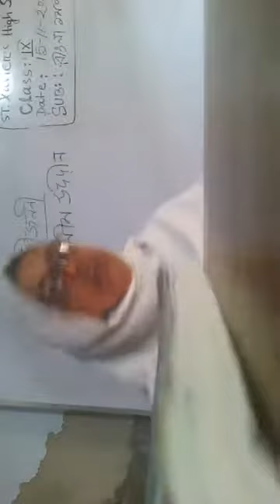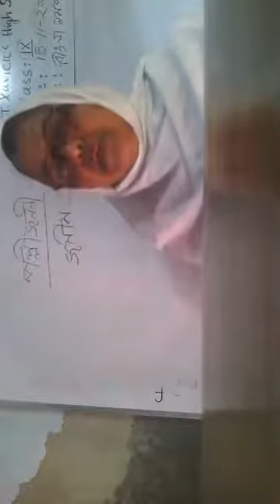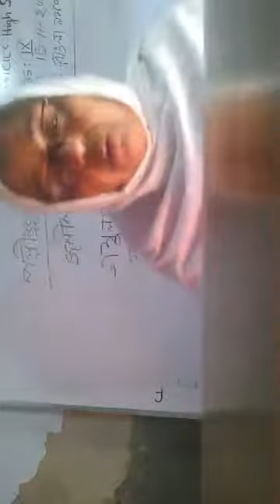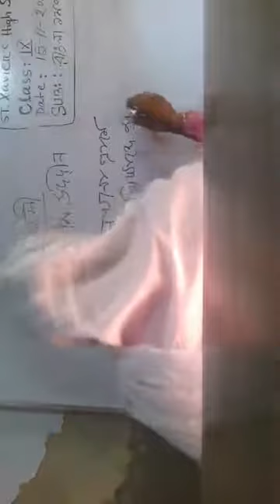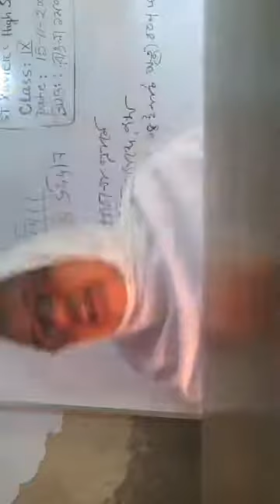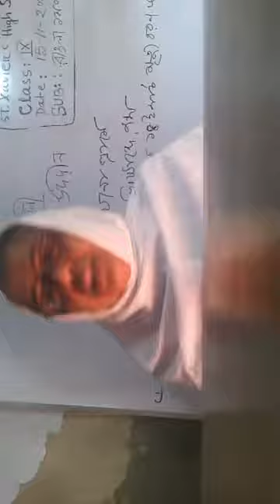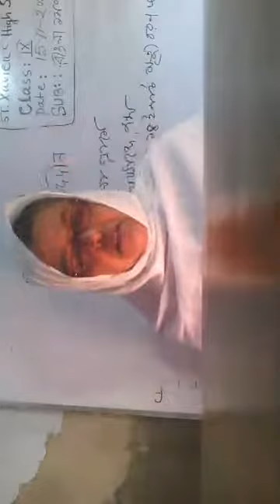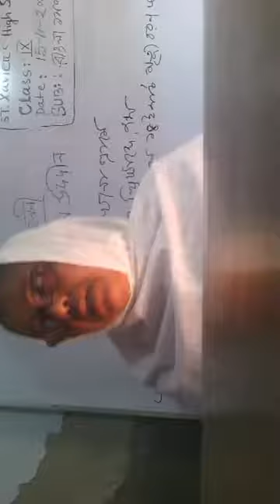16 November 2020